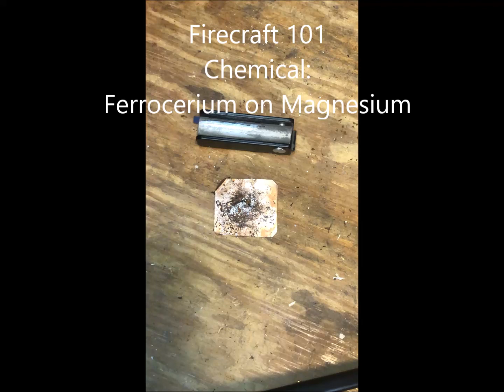Firecraft 101 - Chemical/Friction: Ferrocerium on Magnesium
Firecraft 101 Series: Chemical/Friction: Ferrocerium on Magnesium

This is another great way to start a fire using shaved magnesium as the catalyst for a coal.   I purchased this Grizzly branded magnesium block at least 10 years ago and it still works as new.  Yes, I should have shaved more magnesium and piled it a bit better for a more dramatic effect.